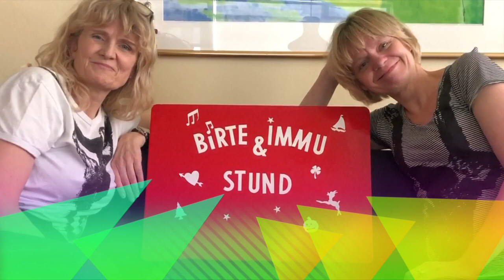Birte- og Immustund: 17. júni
Sagan um íslenska skjaldamerkið og landvættina